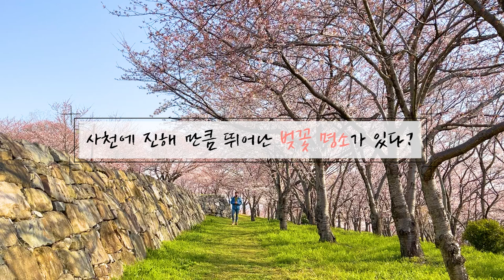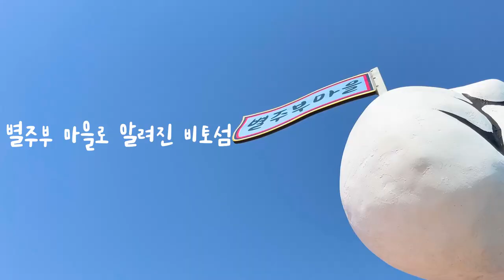국내여행지 추천 사천벚꽃여행 SNS에서 핫한 사천 포토스팟은 어디?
이번에 찾아간 곳은 사천
사천에 SNS에서 너무나도 핫한 포토스팟이 있다던데 과연 어디?

사천에서 벚꽃을 볼 수 있는 선진리성
무지개도로와 포토스팟이 있는 대포항
노랑노랑한 늑도까지

사천의 봄여행 함께 떠나보시죠!